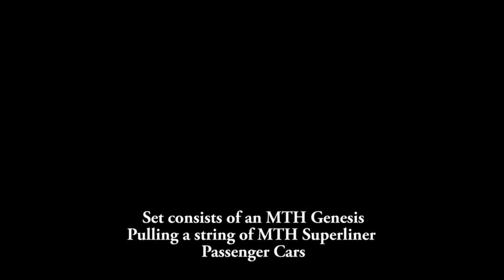2017 December Superliner set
MTH Genisis Locomotive pulling an MTH Superliner Passenger Set